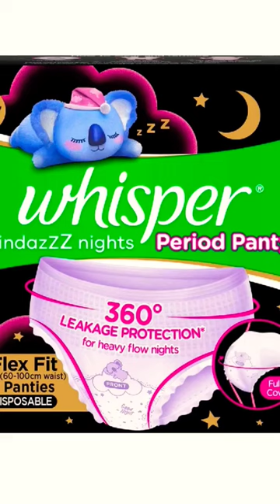डिलीवरी के बाद ब्लीडिंग कब तक होती है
kotex pad

wishper pad

Azah pad

Abena pad

नॉर्मल डिलीवरी में कितनी बिल्डिंग और कौन सा पैड यूज करना चाहिए Bleeding in delivery

About this video:
नॉर्मल डिलीवरी के बाद होने वाली बिल्डिंग कितने दिन तक होती है और इस समय आपको कौन सा सेनेटरी पैड इस्तेमाल करना चाहिए सभी जानकारी के लिए वीडियो को अंत तक जरूर देखें धन्यवाद